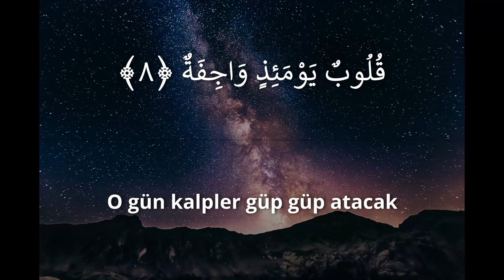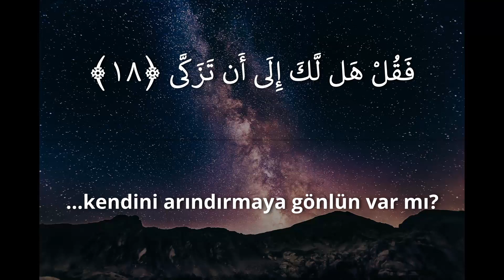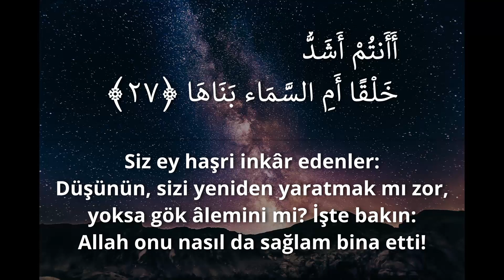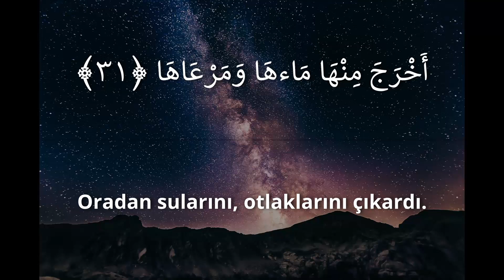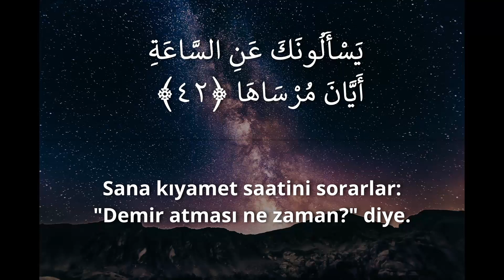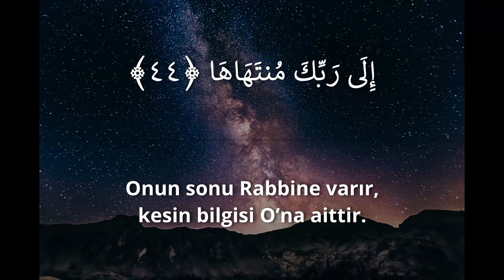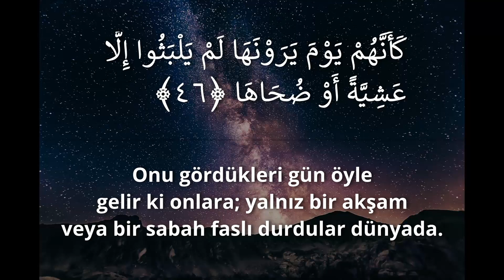Nâziât Suresi ve Meali | Şeyh Mustafa Al-Zeyn | Suat Yıldırım Meali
Faydalı olması duasıyla,
Cihan Radyo

"Bu Sesi Herkes Duymalı"